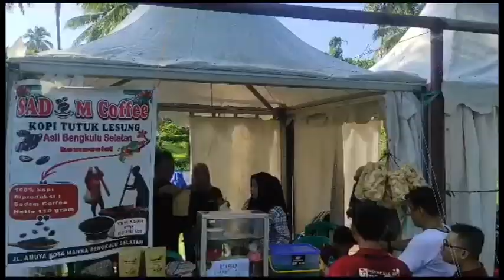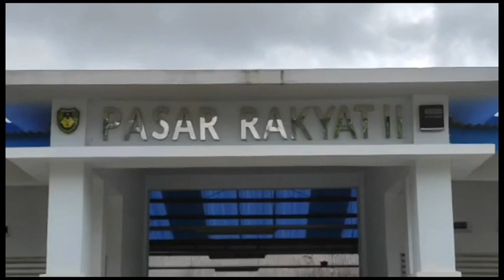Bupati Bengkulu Selatan Dorong UMKM Masuk ke Gerai Modern